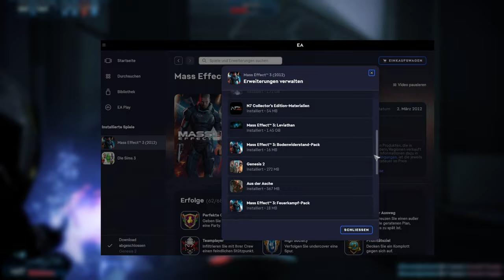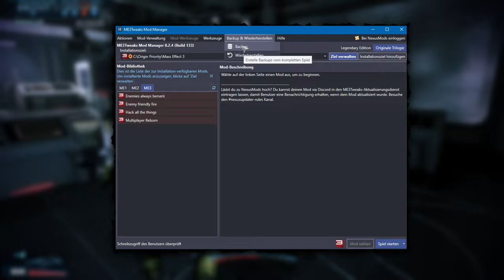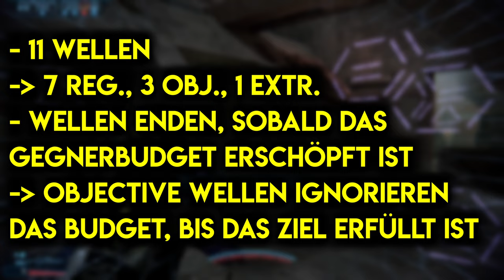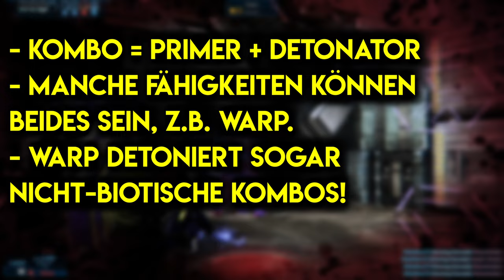Alles, was ihr 2024 über den Mass Effect 3 Multiplayer wissen müsst - Einsteigerguide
Nachdem wir drei Jahre ihre Schatten gejagt haben, sind die Reaper nun in voller Stärke in die Milchstraße eingefallen und "ernten" gnadenlos jede raumfahrende Zivilisation, die sie finden können. Für die Besatzung der Normandy, die nur mit Mühe aus dem Sonnensystem entkommen konnte, scheint der Kampf aussichtslos - selbst wenn sie die Völker der Galaxie vereinen könnten, wäre der Feind noch zu mächtig. Die einzige Hoffnung liegt in den Plänen einer Maschine, die aus den vorherigen Zyklen überliefert sind.

Im Mass Effect 3 Multiplayer bilden bis zu vier Spieler ein Team, um gegen immer stärkere Gegnerwellen zu kämpfen. Dazu stehen dutzende Waffen und Charaktere verschiedener Spezies zur Auswahl. Seit Ende des Supports 2013 liegt der Spielmodus von Entwicklerseite aus brach, aber Modder haben Tools entwickelt, mit denen praktisch jeder seine eigenen Balance Changes implementieren kann - da der Host die Spielparameter festlegt, muss auch nur dieser die Mods installiert haben.

-- Kapitelauswahl --
0:00 Intro
0:22 Das Spielprinzip
0:50 Was ihr braucht
1:49 Optional: Mod-Manager
2.41 Der Einstieg
4:12 Euer erstes Loadout
5:03 Spätere Loadout-Optionen
5:40 Euer erstes Match
6:56 Matchvorbereitung
7:37 Matchablauf: Allgemein
8:30 Matchablauf: Missionsziele
11:00 Mechaniken: Damage-Gates
11:48 Mechaniken: K.O. und Wiederbelebung
12:24 Mechaniken: Sync-Kills
13:52 Mechaniken: Verbrauchsgegenstände
15:10 Mechaniken: Reload-Cancelling
16:01 Mechaniken: Trefferpunkte
17:06 Mechaniken: Power-Kombos
17:45 Der Store
18:49 Wissenswertes: Euer Manifest
19:45 Wissenswertes: N7 & Challenge Scores
20:36 Wissenswertes: Solos & Teamplay
21:30 Schlusswort